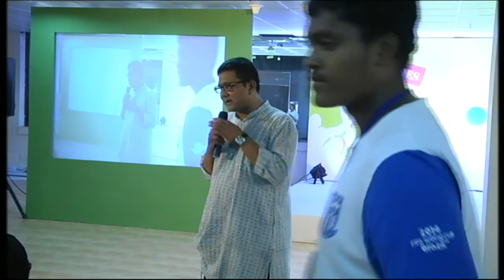Piplu R Khan at Bangladesh YouthFest 2016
Piplu R Khan is a world renowned film director who has elevated the film industry of our nation to immense heights. He was one of the Lecture Series Speakers at Bangladesh YouthFest Gala Round.
In his highly interactive session, he talked about his insecurities that he has about his career. He talked about how all problems faced by a newer generation is so different, yet is somewhat similar at the core. He talked about conflict as a whole and went into great depths to reveal that the biggest conflict that we have is not against ourselves, but within ourselves. He talked about how dreams of youths have become generic and why they are all chasing the same dream and the youth are making a mistake by chasing that one ‘perfect’ life.
Bangladesh YouthFest completed its first season in early May of this year with a two-day festival at North South University. Starting its journey in February 2016, Bangladesh YouthFest engaged students from seven divisions of the country with Career Talk, Innovation Showcasing, interactive Lecture Series, and extensive Ideation Competition were held in each division.